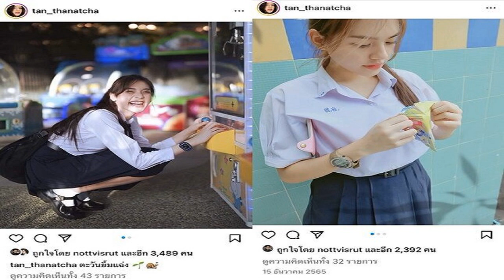รู้จัก แทน ธนัชชา ฉายาแฝดคิมเบอร์ลี่ ดีกรีดาวสตรีอ่างทอง สวย เก่ง ครบสูตร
ชวนรู้จัก “แทน ธนัชชา” สาวสวยสุดน่ารัก ฉายาฝาแฝดคิมเบอร์ลี่ ดีกรีดาวสตรีอ่างทอง ฝากผลงานวงการบันเทิงมาเพียบ สวย เก่ง ครบสูตร!

เป็นอีกหนึ่งสาวที่ทำหนุ่ม ๆ ใจบาง สำหรับ “แทน ธนัชชา” สาวสวยวัย 24 ปี หน้าตาดีถึงขั้นได้ฉายาว่าแฝดคิมเบอร์ลี่เลยทีเดียว แถมเธอยังเป็นนิวเจนเนอร์เรชั่นช่อง ONE31 อีกด้วย วันนี้ทีมข่าวสดจะพาทุกคนมาทำความรู้จักเธอคนนี้เพิ่มเติมกัน
แทน ธนัชชา จันทร์งาม เกิดวันที่ 10 ตุลาคม 2541 มาพร้อมส่วนสูง 175 เซนติเมตร บอกเลยว่าเห็นสูง ขาว หน้าตาเหมือนลูกครึ่งแบบนี้ แต่ แทน เป็นคนไทยแท้ ๆ นะ ส่วนฉายาคิมเบอเร่อ ฝาแฝดคิมเบอร์ลี่นั้น มาจากการที่หลายคนบอกว่าเธอหน้าตาคล้ายคิมเบอร์ลี่
ด้านการศึกษา สาวแทนจบการศึกษาชั้นมัธยมจากโรงเรียนสตรีอ่างทอง สายวิทย์-คณิต เธอเป็นเด็กกิจกรรมกล้าแสดงออก ทั้งสวย ทั้งเก่งและทำกิจกรรมเยอะขนาดนี้ แม้จะไม่มีการประกวดดาวโรงเรียนอย่างจริงจัง แต่ใคร ๆ ก็ยกให้เธอเป็นดาวโรงเรียน
ส่วนการศึกษาระดับปริญญา แทนจบปริญญาตรีจากภาควิชาวิทยาศาสตร์การอาหารและโภชนาการ มหาวิทยาลัยอัสสัมชัญ และยังเรียนจบโรงเรียนสอนทำอาหารระดับ world class อย่าง “เลอ กอร์ดอง เบลอ (Le Cordon Bleu) อีกด้วย
มาต่อกันที่ผลงานวงการบันเทิง สาวแทนผ่านการประกวดมาแล้วมากมาย ทั้งนางงามสวนนกชัยนาท, TOP 10 Thaisupermodel 2015, รองอันดับ 1 Miss Motor Show 2016, ชนะเลิศการประกวด Jaymart Mobile 2016, MV เพลง “เพิ่งรู้ตัว” ของมาตัง ระดับดาว ซึ่งสาวแทนมีโอกาสได้เป็นนักแสดงในสังกัดช่อง 3 ก่อนที่จะย้ายมายังช่อง ONE31
นอกจากนี้ สาวแทนยังได้มีโอกาสมาร่วมงานกับ สโมสรบาเยิร์น มิวนิค ในฐานะแบรนด์แอมบาสเดอร์ บาเยิร์น มิวนิค ประจำประเทศไทย และโครงการ เอฟซี บาเยิร์น ยูธ คัพ โดยให้สัมภาษณ์กับทางทูไอดีว่า

“แทนได้เข้ามาเกี่ยวข้องกับฟุตบอล ตอนอายุ 15 แทนเป็นนางงามสวนนกของชัยนาท ในภารกิจของนางงาม แทนต้องไปที่สนามบอล ของทีม ชัยนาท (ฮอร์นบิล) เพราะตำแหน่งเราคือ นางงามสวนนกฯ ส่วนเรื่องบาเยิร์นฯ เข้ามาตอนแทนอายุ 17 ปี

ช่วงนั้น แทน เป็นกระแสดังในโชเซียล เพราะมีคนเอารูปแทนไปแชร์ ทางช่อง พีพีทีวี จึงชวนแทนไปสัมภาษณ์ออกรายการสดตอนเช้า จังหวะเดียวกัน ปีนั้นเป็นปีแรกที่มีโครงการ บาเยิร์น ยูธ คัพ โดยหน้าที่ของแบรนด์ แอมบาสเตอร์ บาเยิร์น มิวนิค ประจำประเทศไทย คือ ภาพลักษณ์”
เรียกได้ว่าคุณภาพคับแน่นจริง ๆ จะเป็นนักแสดงก็ได้ ทำอาหารก็เริ่ด แถมยังสายฟุตบอลอีก สายไหนก็รอด สมแล้วที่ตกหนุ่ม ๆ ได้เพียบ หากใครอยากชมความน่ารักของสาวคนนี้เพิ่มเติม สามารถเข้าไปได้ที่ IG @tan_thanatcha ได้เลย